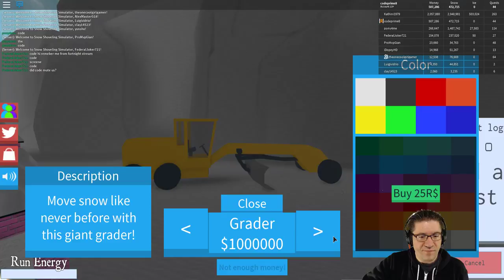Roblox - Snow Shoveling Simulator - 1 hour to get the Snowmobile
In this episode of Roblox Snow Shoveling Simulator, we spend some time to grind out the money needed for the Snowmobile. :D Theres a whole nother area!!! Love you all!